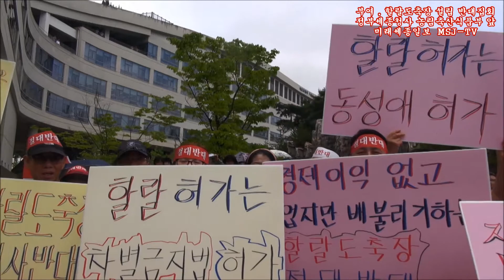부여 , 할랄도축장 설립 반대집회 정부세종청사 농림축산식품부 앞 미래세종일보 MSJ-TV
부여 , 할랄도축장 설립 반대집회
정부세종청사 농림축산식품부 앞
미래세종일보  MSJ-TV